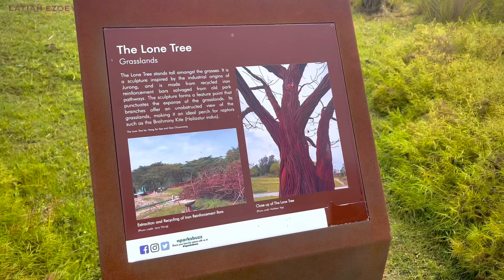The Lone Tree In The Grasslands - Vlog 2021